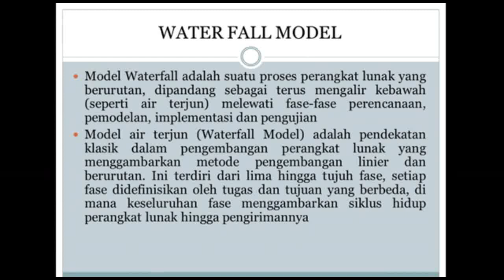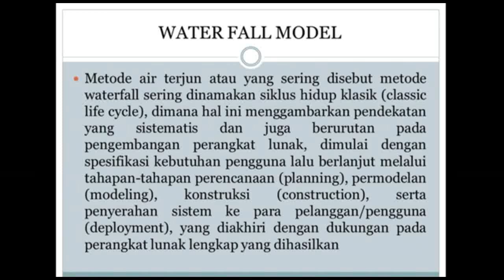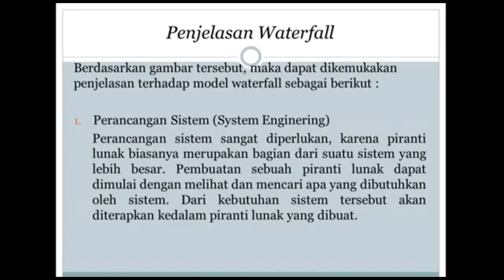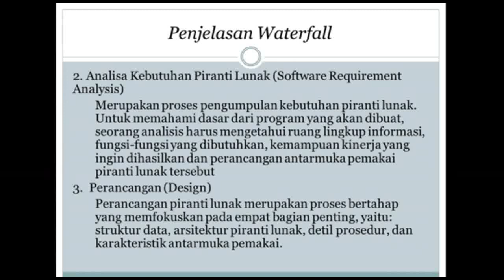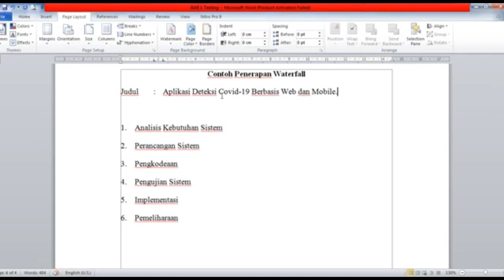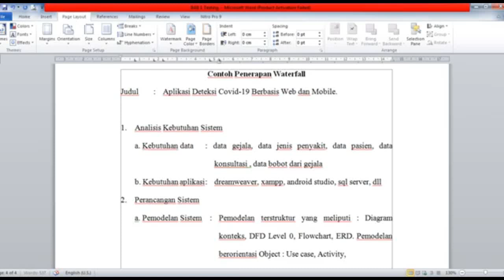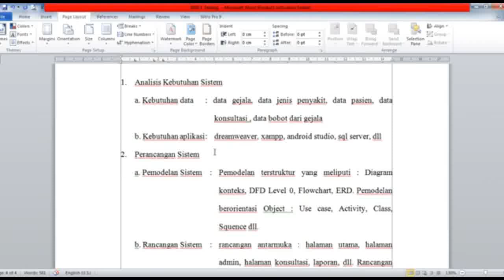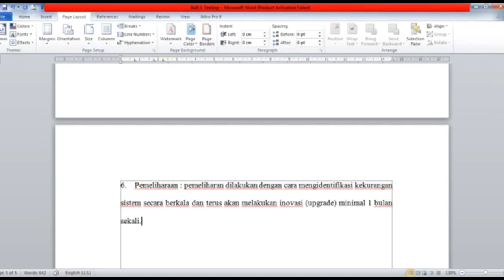SDLC Water Fall